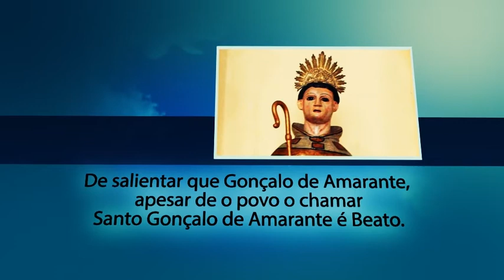Um Minuto de Santidade: Beato Gonçalo de Amarante